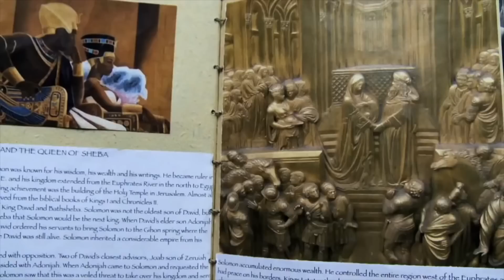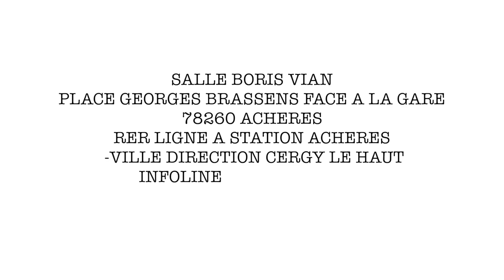SPOT HISTOIRE ET RENAISSANCE